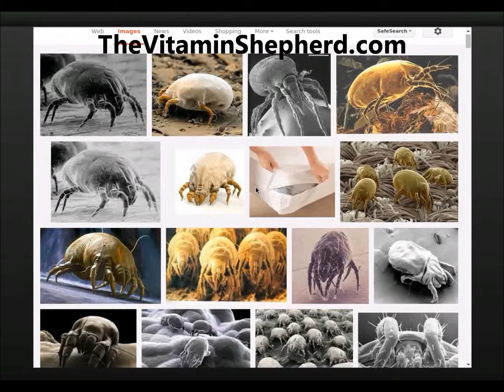Do You Know about Dustmites?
What do you know about dustmites? Here is a great analogy about how important it is to take action once we know about something we can't see - like dustmites. We also must give our body great, organic vitamins even though we can't see inside our bodies to see what is going on and what nutrients our bodies need.